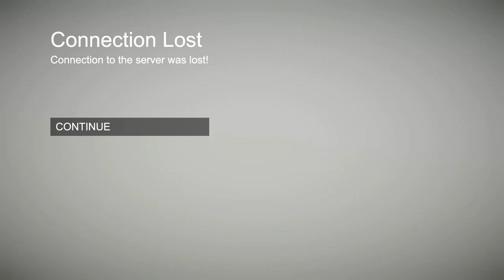Human Fall Flat - No Name Calling Please. [ONLINE]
Be sure to smack that "LIKE" button for more "Human Fall Flat!"

thereal8bittheater